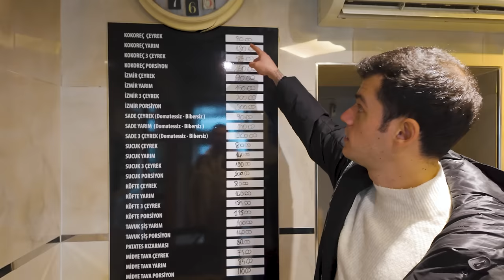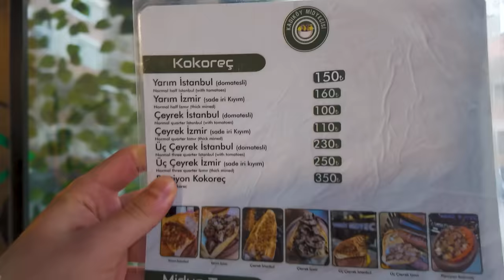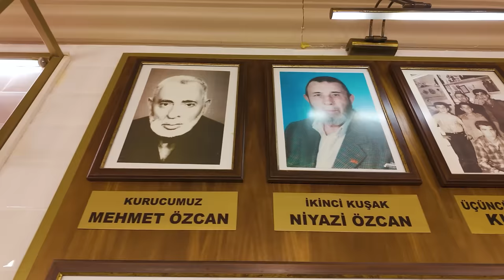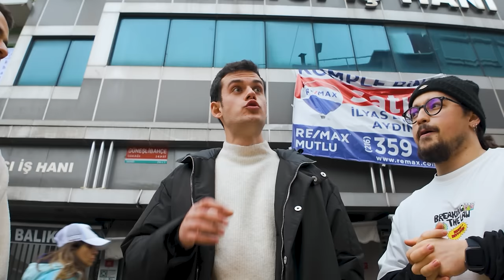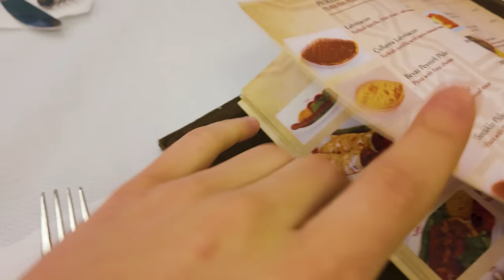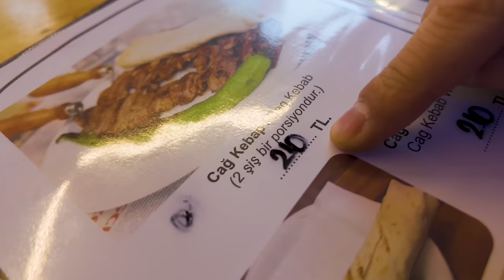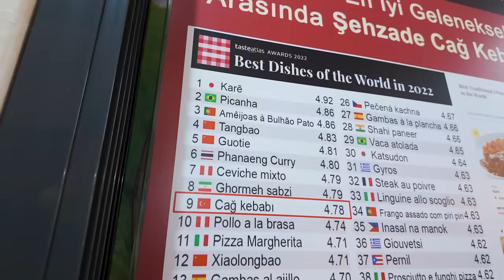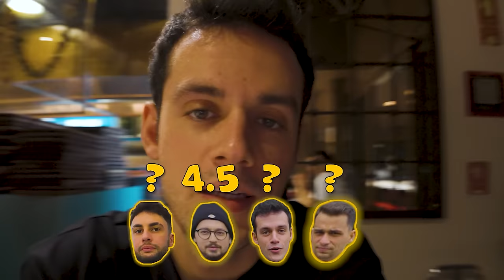EN YÜKSEK PUANLI RESTORANLAR!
Herkese selam, Türkiye’nin en yüksek puanlı ve en iyi yorumlu restoranlarına giderek, hizmetlerini ve yemeklerini değerlendirdiğimiz yeni seriyle karşınızdayım. Sizin çevrenizde bildiğiniz bu tarz yerler var mı? Şimdiden iyi seyirler!